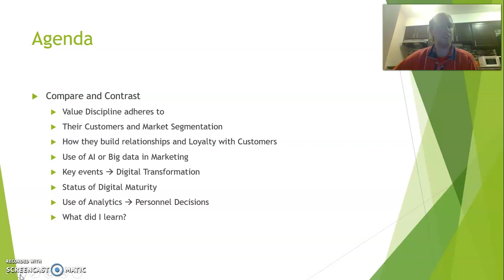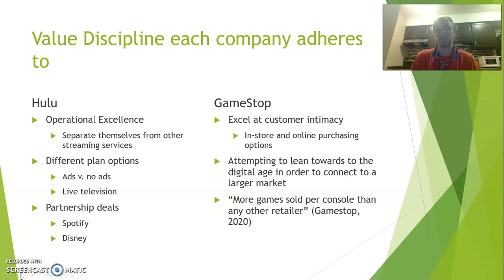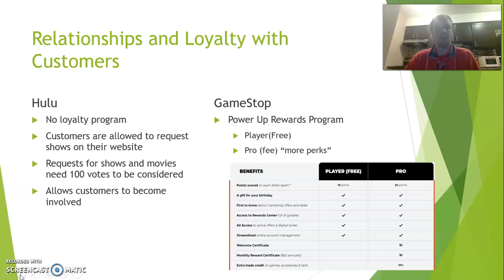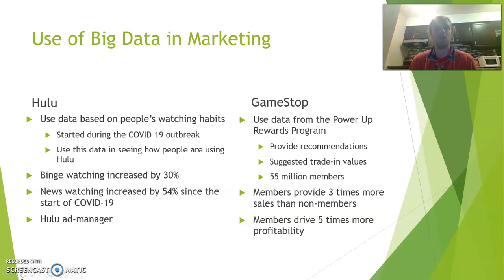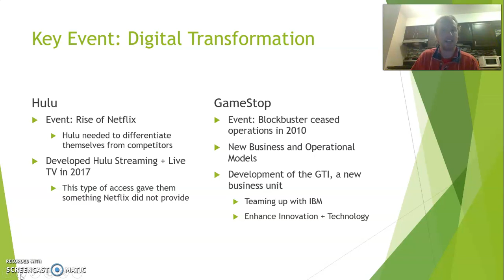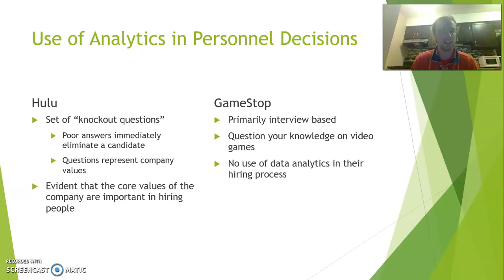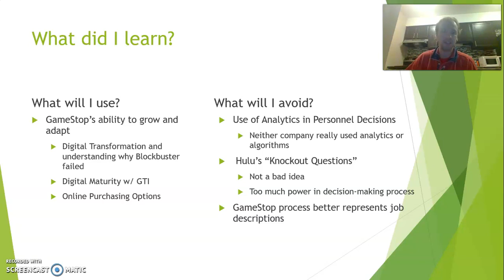Week 8: Traditional/Modern Companies